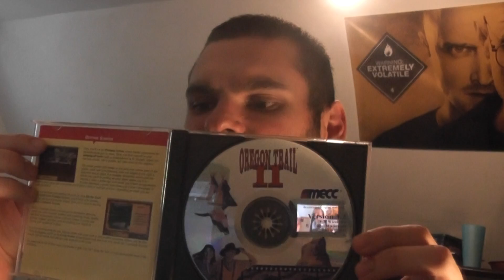Two announcements!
There are three slots open! Get them quickly because they're gonna go quickly!

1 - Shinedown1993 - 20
2 - MrPeanutRomano - 12
3 - Nick O'Reilly  - 99
4 - jakixs - 25
5 - kevinbaconfan12 - 37

If you liked this video, please click that LIKE button! It really does help a lot. Every like is very much appreciated!

What was your favorite part? What did you not like about the video? Every bit of feedback helps. Please keep things constructive! Comments like "This vid sucks" helps no one!

It really does help my channel out a lot. Thanks!